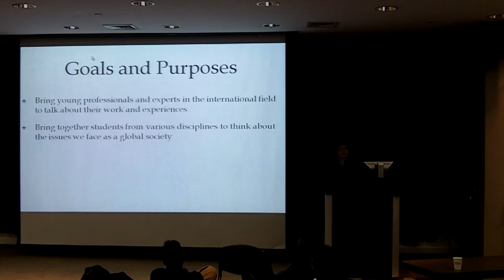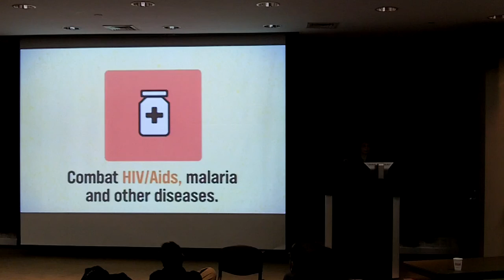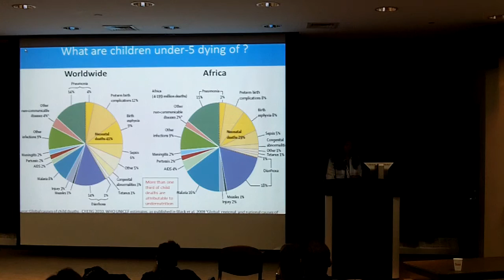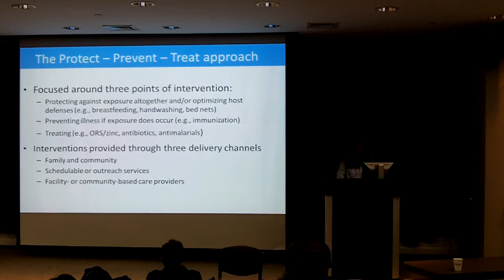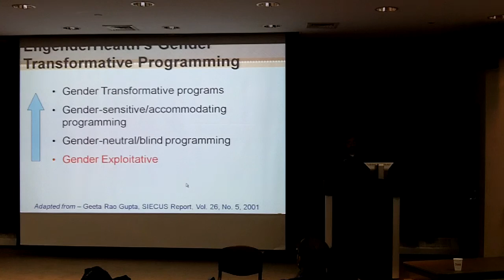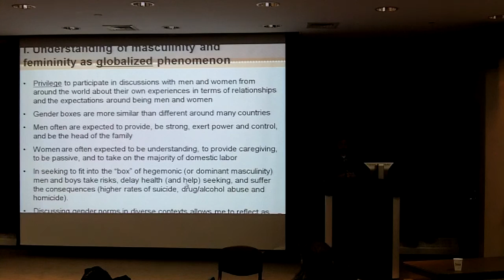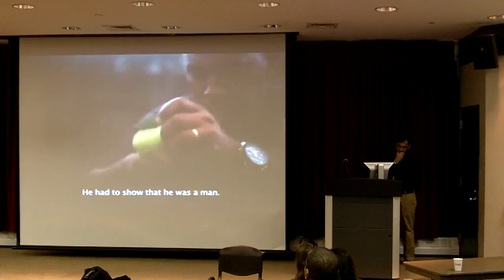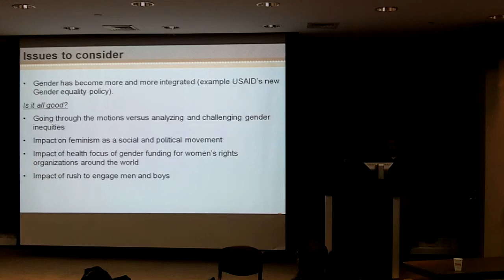Weighing Needs: Progress and Challenges in meeting UN Millennium Health Goals in Public Health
Global Studies Society at Rider University Millennium Development Goals Lecture Series

Goals 3, 4, 5, 6

Panelists, Valentina Buj of UNICEF and Fabio Verani of EngenderHealth speak about their experiences and their role in balancing the needs of the people they serve with the political and structural dynamics that make their work possible. Moderated by Dr. Bryan Spiegelberg, Assistant Professor in Chemistry at RIder University with Opening remarks by Dr. Minmin Wang, Department of Communications.